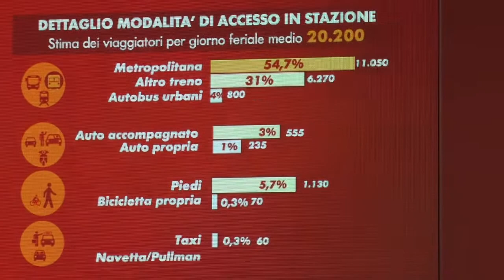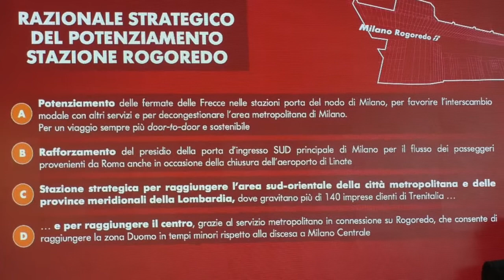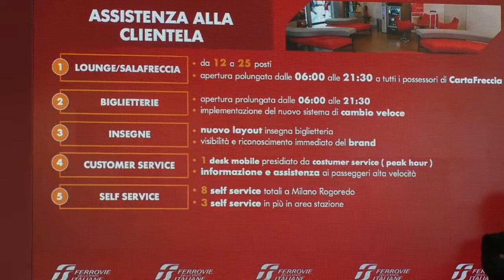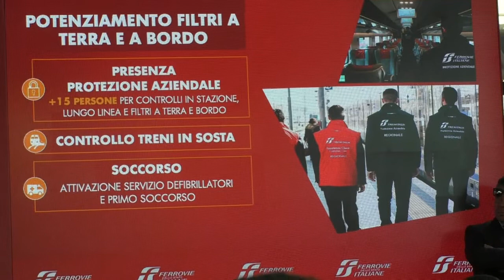FS, Battisti: "Potenziato l'hub di Milano Rogoredo"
Milano, 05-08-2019 Più Frecciarossa, collegamenti e servizi per gli utenti, rinnovamento del parcheggio Metropark adiacente alla stazione, nuovo ufficio per la Polizia Ferroviaria. Sono alcune delle "azioni implementate" a Milano Rogoredo, come illustrato dal direttore generale e amministratore delegato del Gruppo FS Italiane, Gianfranco Battisti, che ha sottolineato come questa stazione sia per Milano "il terzo hub più importante per la ridistribuzione dei flussi".